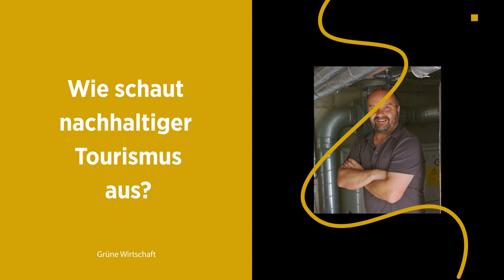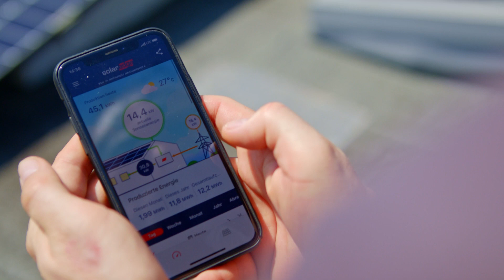Grüne Wirtschaft on tour: Wie schaut nachhaltiger Tourismus aus?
Andreas Lederer betreibt seit 2011 mit seiner Frau Sabine das Lederer Boutique Hotel in Kaprun (Salzburg). Für die beiden ist es unumgänglich, sich mit dem Thema Nachhaltigkeit im Tourismus auseinanderzusetzen und eigene, wichtige Schritte zu setzen, wie in etwa die Installation einer Photovoltaik-Anlage.